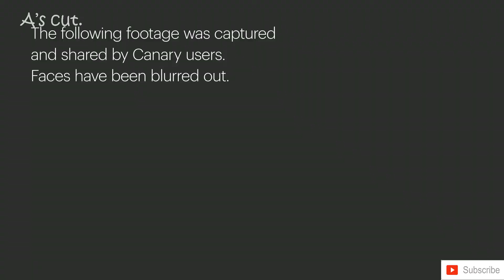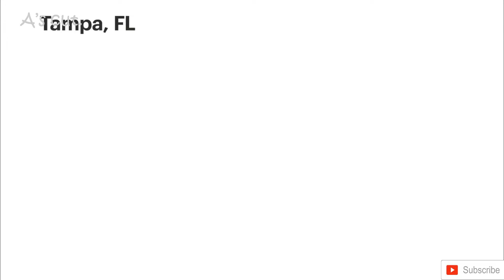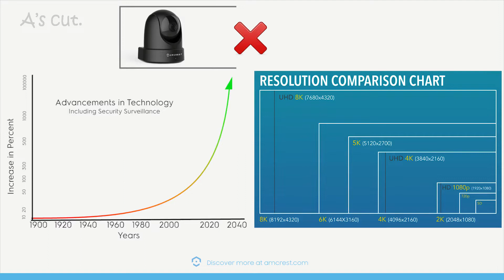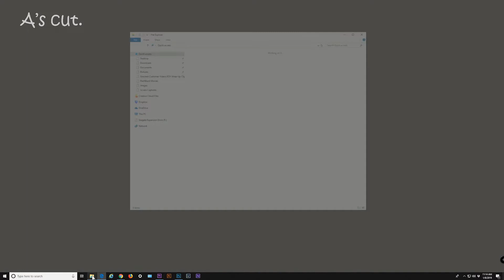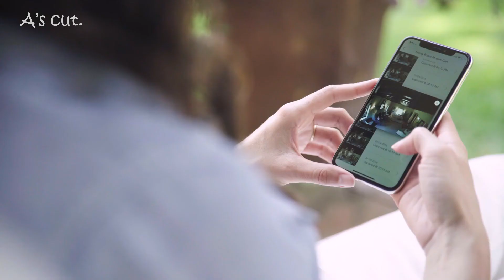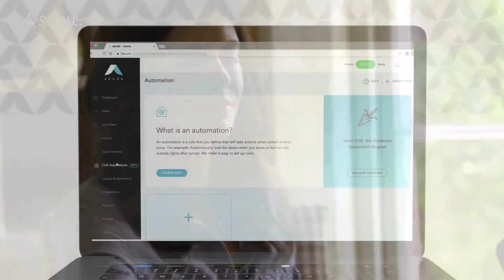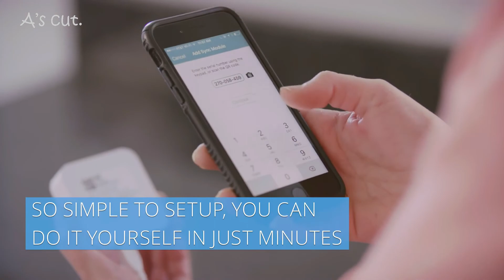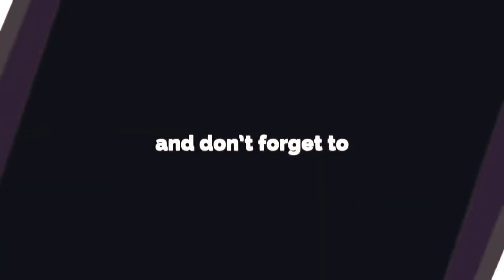Top 5 Best Wireless Security Cameras of 2021 | Tech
We love the convenience and flexibility of wireless home security cameras. One of our favorites, the Arlo Pro 4, is 100% wire-free. Its Wi-Fi connection and battery make it easy to install practically anywhere a ladder can reach. At $200, this is an expensive security camera (still much cheaper than its predecessor, Arlo Pro 3), but we think it's worth the investment.

Find out which cameras on our list are truly wireless, which ones you can use indoors and outdoors, and what smart features each one offers in our comparison table and security camera reviews.

1. Canary Pro: Smart home pick
2. Amcrest 4MP UltraHD Indoor: Free storage pick
3. YI Dome Camera U: Privacy pick
4. Abode Iota: Home security pick
5. Blink Indoor: Indoor wire-free pick

Special limited offers:
★2.Prime Student 6-month Trial
★Try Amazon Prime Insider:
★ Amazon Music Unlimited 3 Month Free